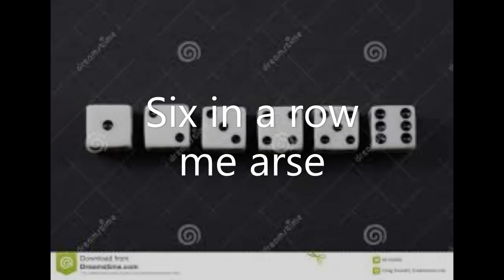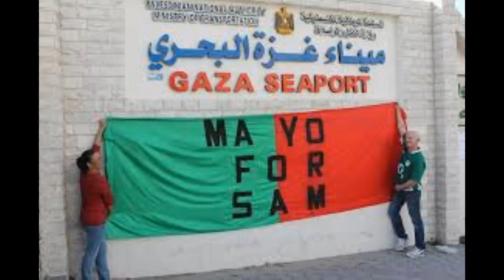The Fairytale of Mayo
Mayo song